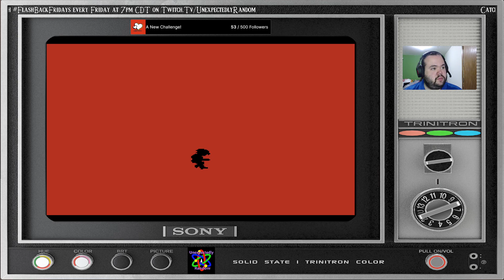Streamer's Choice Zelda Episode 16: Zelda II: The Adventure Of Link (1988)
A bit of backtracking today.

A new series on Wednesdays at 7 p.m. CDT on Twitch! The stream theme is The Legend Of Zelda, and the particular game is up to the choice of the streamer and may change from week to week. :)

Check our Twitch schedule to catch additional episodes live and before they are released to YouTube!

Twitch.tv/UnexpectedlyRandom
or
Live.UnexpectedlyRandom.com!